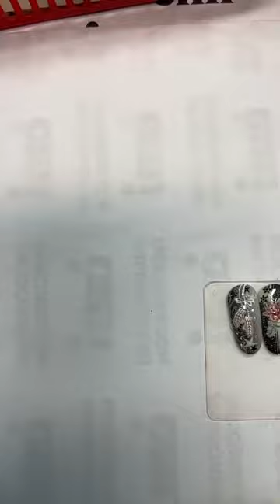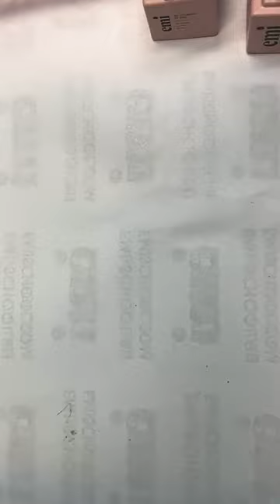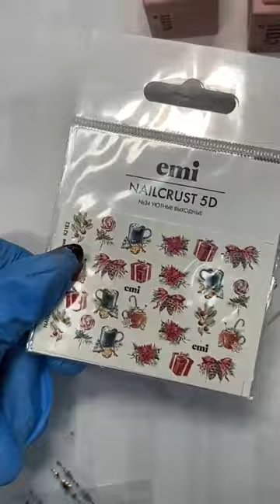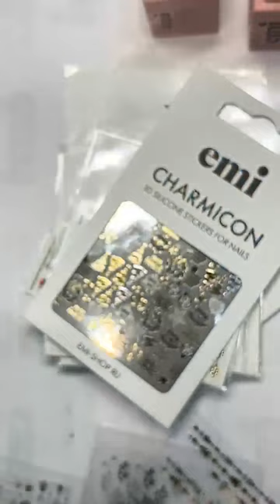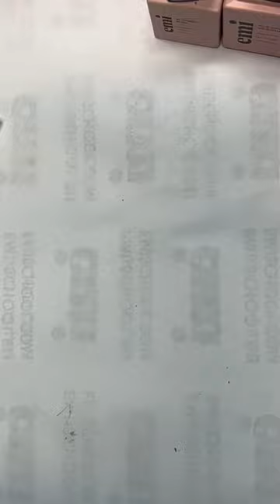Быстрые новогодние дизайны, выполненные новинками + empasta. Мастер-класс Натальи Каклюгиной.